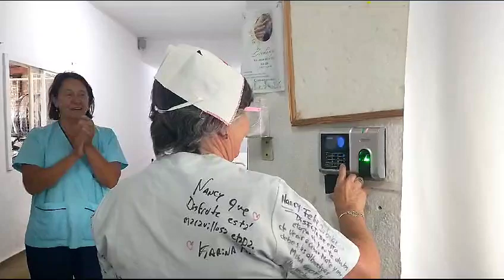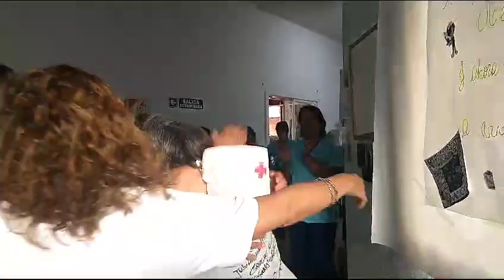2023 12 31 a las 11 49 41 01597bd9